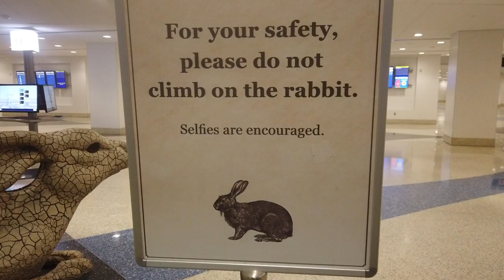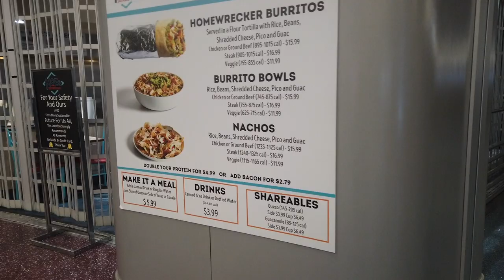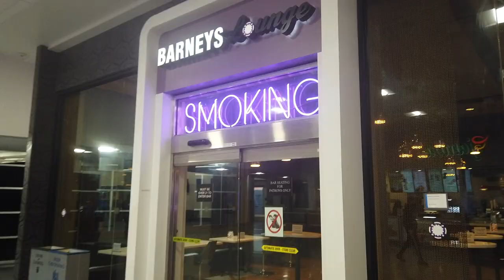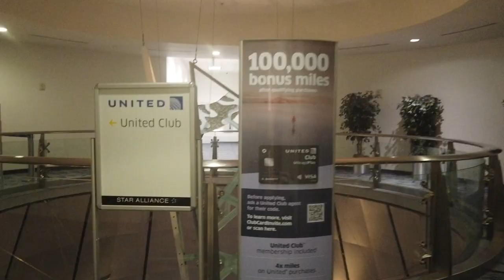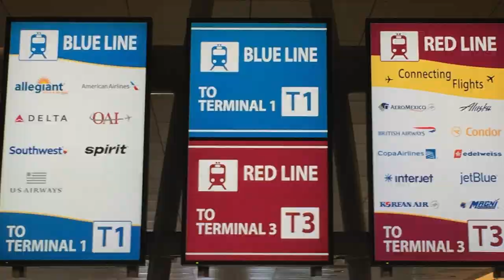Las Vegas Airport ✈️ A Complete Guide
In this video, we will check out Las Vegas airport. I will show you their terminals and the different amenities they have.